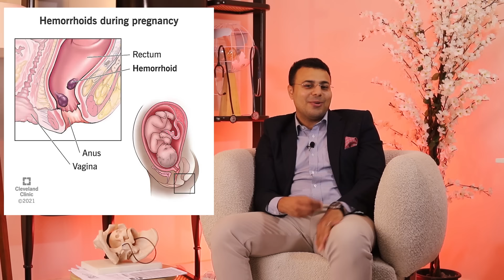الشهر الثامن في الحمل